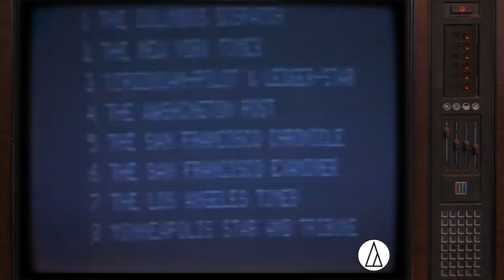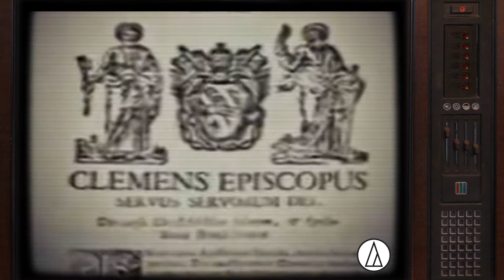1ra Edición Noticiero LAS DOS OJERAS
CESAR LOZANO
ANGIE RODRIGUEZ
LORENA MESA
JUAN PEÑA
STEBAN CLAVIJO
JONATHAN SIERRA